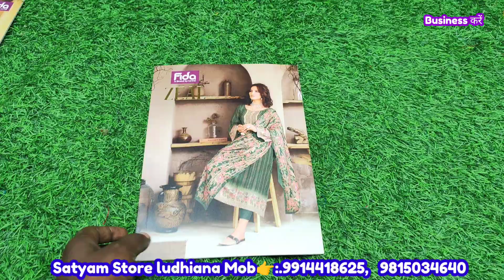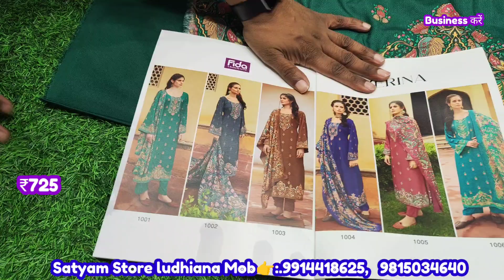1000-1200 में बिकने वाले सूट सबसे कम रेट में | Party Wear Suits and गर्म सूट | सोच से भी कम रेट में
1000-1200 में बिकने वाले सूट सबसे कम रेट में | Party Wear Suits and गर्म सूट | सोच से भी कम रेट में

Satyam store
field Ganj rail road Ludhiana
Near jama Masjid Ludhiana Punjab

2.online Order करते है तों Payment करने से पहले video call पर ( माल) suits जरूर चैक करें

Business करें,
Ladies Suit,
Designer Suit,
Ludhiana Wholesale,
Wholesale market,
Suit manufacturer
Ladies Suit
Party wear suit
Designer suit

Cotton duppta suits
Bandhani suits
Bandhej dress material
Jaipuri suits
Gujrati suits
Cotton printed suits
Namazi duppta
Chandni chwonk suits market
BATIQ SUITS
batiq suits
jaipuri dress material
designer suits
gujrati suits
karachi suits

jaipuri suits
gujrati suits
batiq suits
bandhani suits
bandhej suits
hand work suits
punjabi suits
patiala suits
100% pure cotton suits
Cotton printed suits
Jaipuri suits
Gujrati suits
Punjabi suit
Rajasthani suits
fancy suits
biggest wholesaler
and manufacturer
Bandhani suits
Bandhej suits

winter Suit,
ladies suits,
cotton suits,
ambala market,
ambala wholesale,
ghumar mandi suits,
wholesale market,